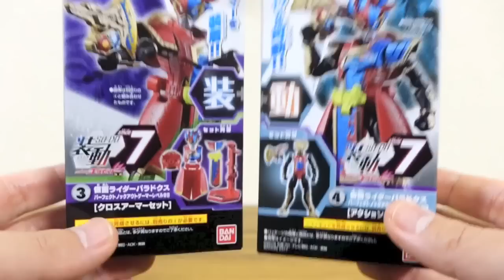想像以上の出来で心が踊るなぁー！装動STAGE 7 仮面ライダーパラドクス パーフェクトノックアウトゲーマーLV99 レビュー！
装動STAGE5 全7種
装動ステージ4 全6種

装動ステージ3 全7種
装動ステージ2 全6種 1個¥380

食玩 仮面ライダーエグゼイド 装動ステージ1 全5種
なりきり仮面ライダーエグゼイド